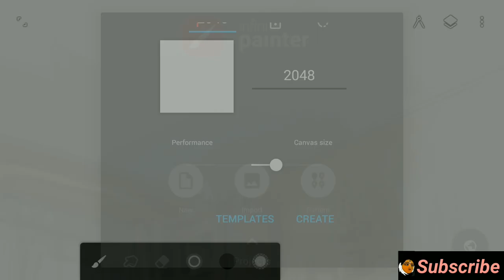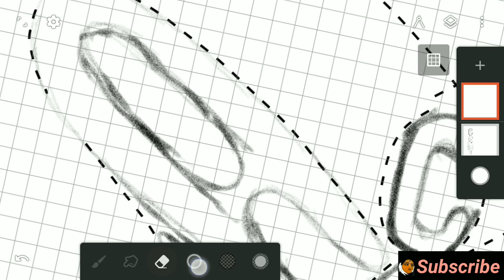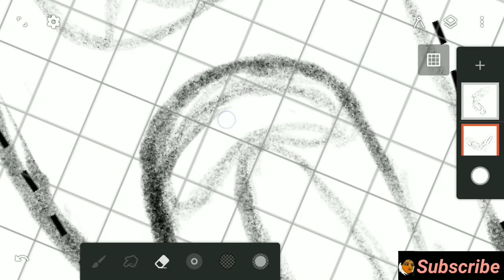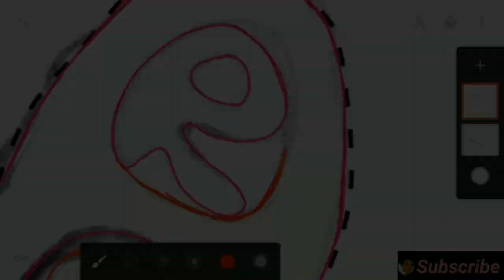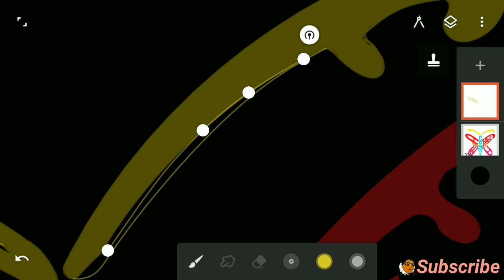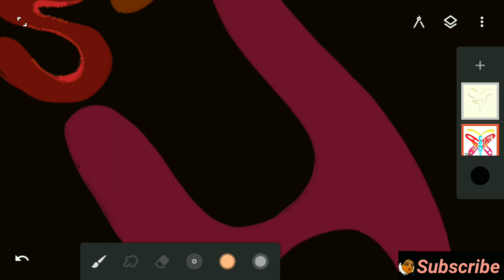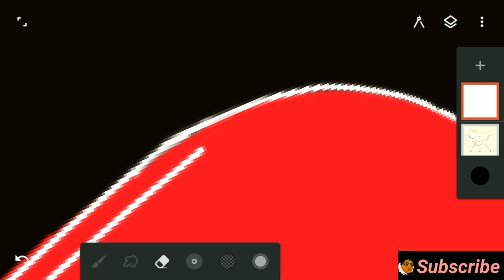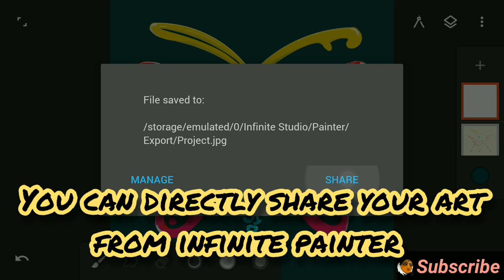make word art using infinite painter | create digital calligraphy | All Art is a form of Confession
Hey guys! In this video, I've shown how to create word art digitally using infinite painter. Usage of grids and brush tools of this friendly app. I use the quote,  'All art is a form of confession', I transformed it into a butterfly model. Hope you enjoyed it.
I always share my experiences with you. As the Covid situation teaches us a lesson we need to be ready always. Work from home, Online marketing are now very common words. So I want to show everyone that digital painting is also an option.
In my previous video, I've shown you how to make digital picture calligraphy or typography. You can go through it also.
Follow your passions!